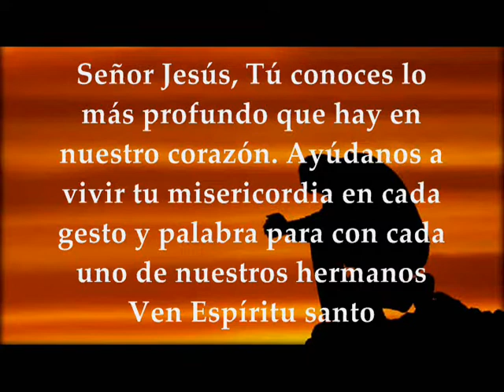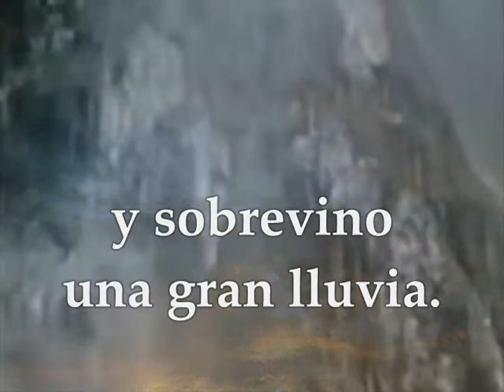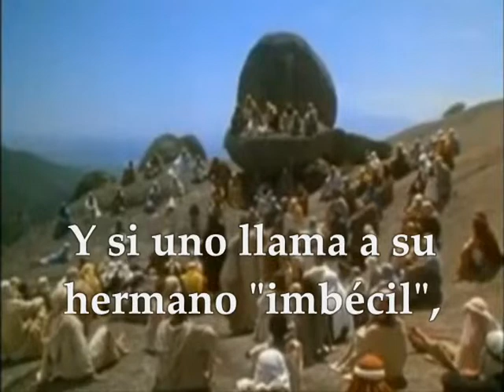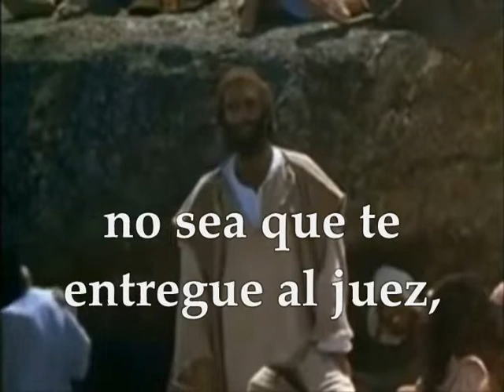Evangelio Jueves 11 de Junio de 2020 Tiempo Ordinario Semana 10° Mateo 5,20-26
Audio Video Lecturas de la Santa Eucaristía JUEVES 11 DE JUNIO DE 2020 SEMANA 10° TIEMPO ORDINARIO CICLO A Primera Lectura: Del primer libro de los reyes 1Reyes 18,41-46 Salmo 64, 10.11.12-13 R/. Oh Dios, tú mereces un himno en Sión Del santo Evangelio según San Mateo 5, 20-26
Jueves de la 10ª semana de Tiempo Ordinario
PRIMERA LECTURA
Rezó Elías, y el cielo dio la lluvia
En aquellos días, Elías dijo a Ajab:
-«Sube, come y bebe, porque va a llover mucho».
Ajab subió a comer y beber, mientras Elías subía a la cima del Carmelo para encorvarse hacia tierra, con el rostro en las rodillas.
Había ordenado a su criado:
-«Sube y mira hacia el mar»; el criado subió, miró y dijo: «No hay nada».
Elías repitió::
–«Vuelve»; y así siete veces.
A la séptima dijo el criado:
-«Aparece una nubecilla como la palma de una mano que sube del mar».
Entonces le ordenó:
-«Sube y dile a Ajab: “Engancha el carro y desciende, no te vaya a detener la lluvia”».
En unos instantes los cielos se oscurecieron por las nubes empujadas y el viento, y sobrevino una gran lluvia.
Ajab montó en su carro y marchó a Yezrael. La mano del Señor se posó sobre Elías; este, ciñéndose la cintura, iba corriendo delante de Ajab hasta que llegó a Yezrael.
Salmo Responsorial
R/. Oh Dios, tú mereces un himno en Sión.
Tú cuidas de la tierra, la riegas
y la enriqueces sin medida;
la acequia de Dios va llena de agua,
preparas los trigales. R/.
Riegas los surcos,
igualas los terrenos,
tu llovizna los deja mullidos,
bendices sus brotes. R/.
Coronas el año con tus bienes,
tus carriles rezuman abundancia;
rezuman los pastos del páramo,
y las colinas se orlan de alegría. R/.
EVANGELIO
Todo el que se deja llevar de la cólera contra su hermano será procesado
En aquel tiempo, dijo Jesús a sus discípulos:
-«Si vuestra justicia no es mayor que la de los escribas y fariseos, no entraréis en el reino de los cielos.
Habéis oído que se dijo a los antiguos: “No matarás”, y el que mate será reo de juicio.
Pero yo os digo: todo el que se deja llevar de la cólera contra su hermano será procesado. Y si uno llama a su hermano “imbécil”, tendrá que comparecer ante el Sanedrín, y si lo llama “necio”, merece la condena de la “gehenna” del fuego.
Por tanto, si cuando vas a presentar tu ofrenda sobre el altar, te acuerdas allí mismo de que tu hermano tiene quejas contra ti, deja allí tu ofrenda ante el altar y vete primero a reconciliarte con tu hermano, y entonces vuelve a presentar tu ofrenda.
Con el que te pone pleito procura arreglarte enseguida, mientras vais todavía de camino, no sea que te entregue al juez y el juez al alguacil, y te metan en la cárcel. En verdad te digo que no saldrás de allí hasta que hayas pagado el último céntimo».